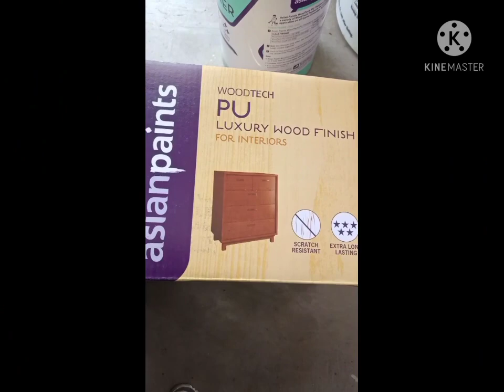gl polish 2part ending work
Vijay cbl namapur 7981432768